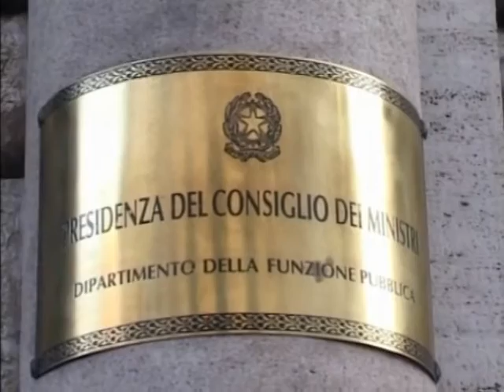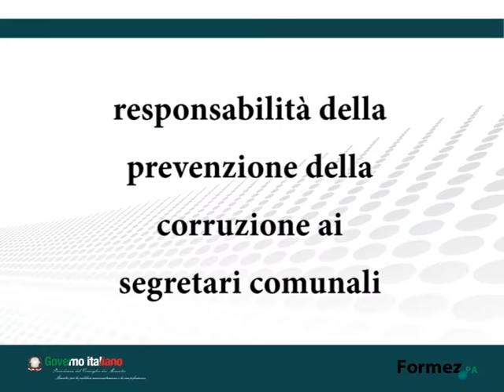Seminario anticorruzione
Si è svolto a Palazzo Vidoni un seminario sulla corruzione nella pubblica amministrazione. Roma 23 marzo 2012